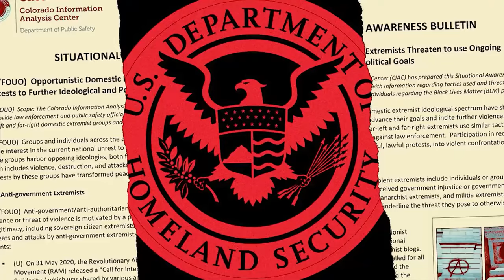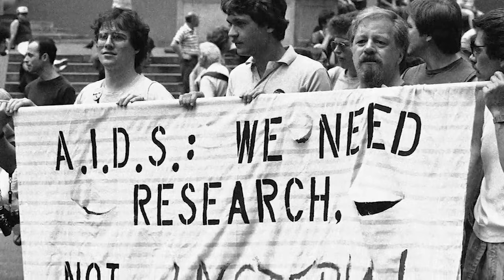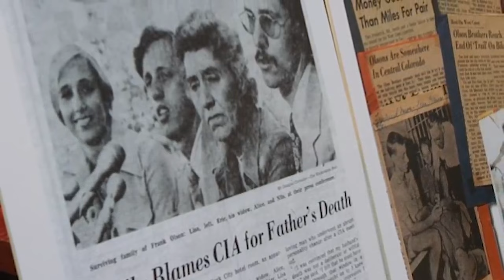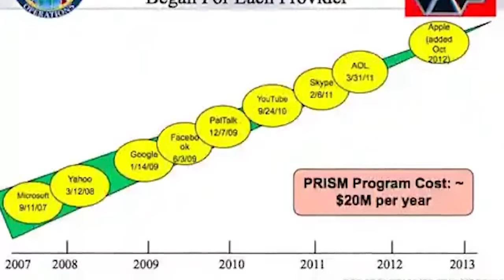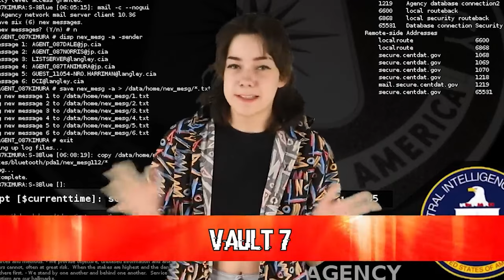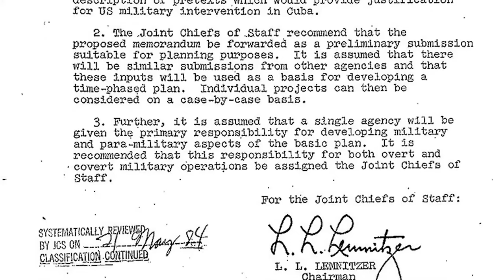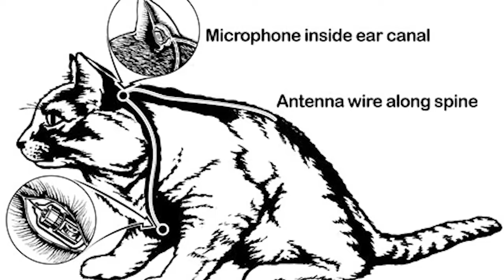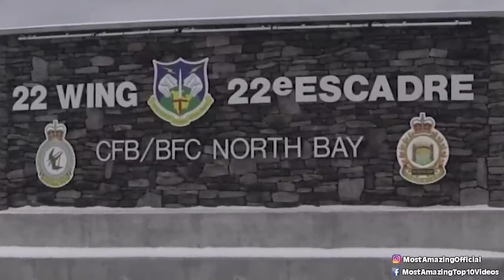Government Secrets President Biden Never Wanted You To Know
🔍 Dive into the world of covert operations and hidden agendas with Government Secrets President Biden Never Wanted You To Know. This eye-opening video peels back the layers of secrecy to reveal startling truths and undisclosed facts from the Biden administration. From hushed-up political maneuvers to classified projects, get ready to be taken on a rollercoaster ride through the corridors of power. As we expose the untold stories and secret decisions shaping our world, you'll be left wondering what else lies beneath the surface of presidential politics. Unearth the mysteries, decode the silence, and join the discussion. 🕵️‍♂️🗝️

Edited By:
🕵️Anonymous